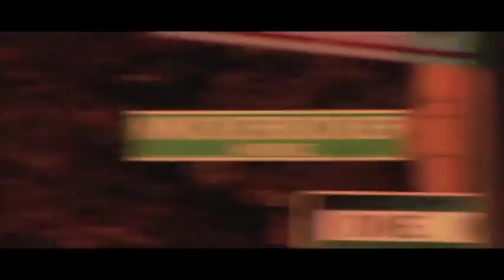DA H BLOCK SHOW EPISODE 2 (POLOVISION)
H BLOCK IS THE BLOCK I WAS RAISED ON SINCE A LIL LAD. IN THE HEART OF BUSHWICK BROOKLYN NEW YORK. GET TO MEET SOME OF MY FRIENDS ON THE H BLOCK SHOW.